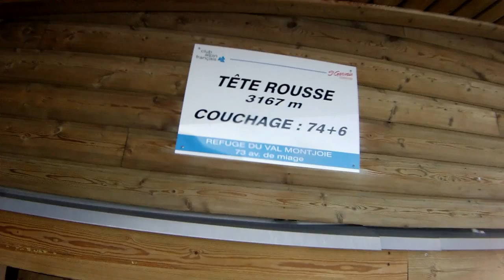Séjour à Tête Rousse - Tentative Mont Blanc hivernal - 3 mars 2013 - Philippe Bourgine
Partis pour tenter le Mont Blanc après une nuit passée au refuge non gardé de Tête Rousse (3167 m), nous avons fait demi-tour au pied du grand couloir du Goûter. Trop de neige dans certaines sections (nous étions les seuls !), mais aussi une forme physique insuffisante pour nous attaquer à ce géant. Mais c'est sans regret car nous avions un plan B honorable : le couloir Trappier (cotation 4.1/E3/S4/D), une belle pente soutenue en neige dure et parfois cassante, en face nord de l'Aiguille du Goûter. Plus de 2000m de déniv. de descente pour arriver directement aux Houches.